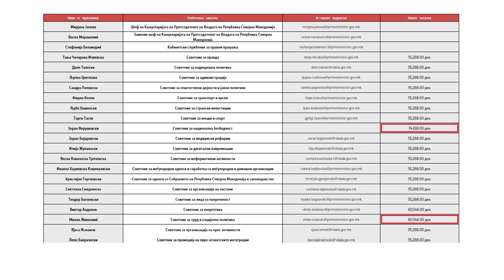12 нови советници за премиерот Ковачевски, 50-те советници на Заев нема да бидат отпуштени